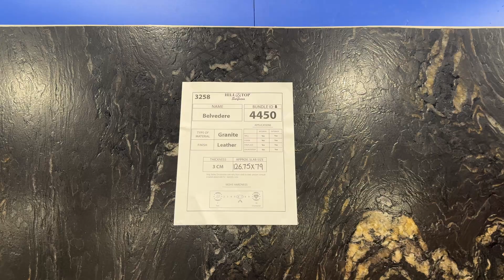3 cm Belvedere Leather BL 4450/ 3258 Hilltop Surfaces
Welcome to Hilltop Surfaces – your ultimate destination for premium stone supplies and expert advice! As leading stone suppliers in Canada, we offer a vast selection of high-quality granite, marble, and quartz countertops to enhance your home, Kitchen and bathroom spaces.
Explore our range of granite countertops and discover why we’re the go-to granite supplier and granite stone supplier in Canada. Our extensive collection includes elegant bathroom countertops, durable kitchen countertops, and stunning quartz kitchen countertops. With options like Mars Quartz and super stone quartz, we provide the best in quartz countertops Canada.
At Hilltop Surfaces, we pride ourselves on being top natural stone suppliers and engineered stone suppliers. From porcelain countertops to Techlam porcelain, our channel covers a wide array of countertop colours and quartz colours to fit any style.

We also delve into practical advice on stone sealers and maintaining your surfaces.